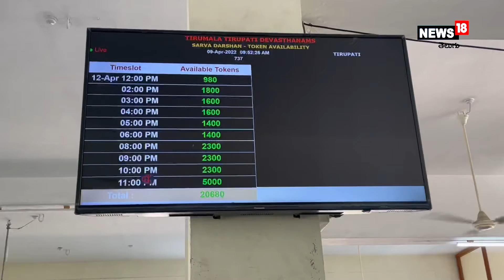Tirumala: తిరుమల శ్రీవారి దర్శనానికి పోటెత్తిన భక్తులు.. టోకెన్లపై టీటీడీ కీలక నిర్ణయంINews18 Telugu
Tirumala Darshan: తిరుమల శ్రీవారి దర్శనానికి పోటెత్తిన భక్తులు.. టోకెన్లపై టీటీడీ కీలక నిర్ణయం

Tirumala: కలియుగ ప్రత్యక్ష దైవం శ్రీవారి దర్శనార్థం తిరుమలకు భక్తులు పోటెత్తారు. వీకెండ్ కావడంతో వేలాది మంది క్యూలెన్లలో బారులుతీరారు.